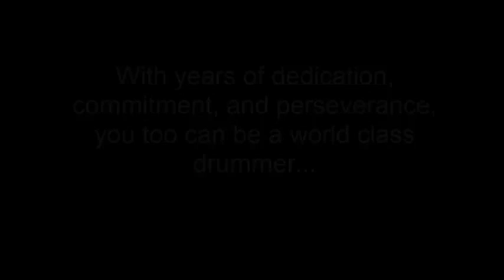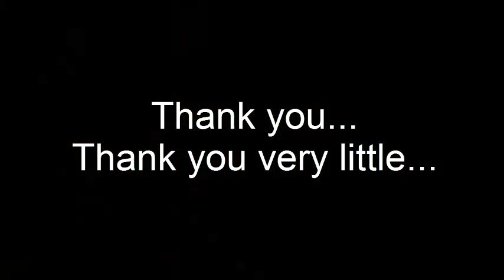The Little Drummer Boys - Christmas 2014